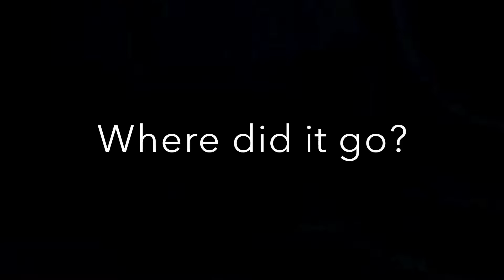WHERE DID IT GO?! | short film